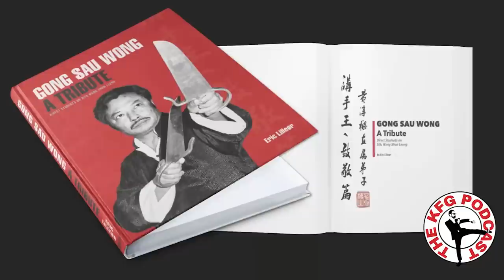Bruce Lee vs. Carter Wong BS, Kung Fu Habits | The Kung Fu Genius Podcast #98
Alright peeps, on this 98th episode of the Kung Fu Genius Podcast, the KFG (aka Alex Richter) will be answering all sorts of hot nonsense from YouTube.  Lots of gems, lots of great kung fu habits, and lots of “is the Bruce Lee Real Fight Channel the next Beerdy?”  Let’s get to it!

The 2023 Ultimate Hong Kong Kung Fu Tour with the Kung Fu Genius (Aug 22-27, 2023) - LIMITED SPOTS! Full tour - HK sights, Bruce Lee spots, Wing Chun locations of interest, movie locations, Wing Tsun training and much more! (excludes airfare, accommodations, and meals).

Baller Supporter of the Kung Fu Genius:
John Turnbull
Andrew Vasilatos

Jihad Battle
Mike Best
Jack Chiu
Topher Mowry
Francisco Ortiz
Mark Perna
Bill Seng
Garret Tansel
v0odoo

Get your FREE 1-MONTH ALL ACCESS TRIAL SUBSCRIPTION of Wing Chun Illustrated:
Click the "Register" button in the upper, right corner of the page.  Fill in your email and password.

Crew -
Producer: Mikey Deane
Co-Host: Dre Ison
Editor: Andrew Lin
“Unstoppable Announcer”: Hector Martinez
Archival Opening Footage: Dez Ryan
Song “Kung Fu Genius”: Kess the MC